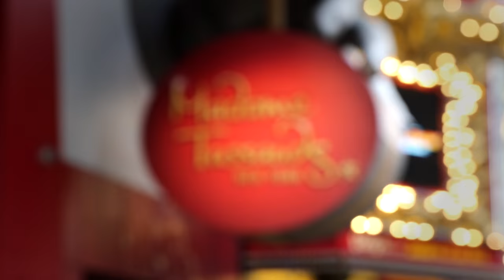Genie from Broadway's ALADDIN Plays Wax Figure Prank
Guests at Madame Tussauds New York get their wish granted with a Genie Wax figure comes to life.

ALADDIN, adapted from the 1992 animated Disney film and centuries-old folktales,” is brought to fresh theatrical life in this bold new musical.  Aladdin’s journey sweeps audiences into an exotic world of daring adventure, classic comedy and timeless romance. Directed and choreographed by Tony Award winner Casey Nicholaw, with an award-winning production team and star studded cast, ALADDIN is, as NBC-TV declares, “Exactly what you wished for!”